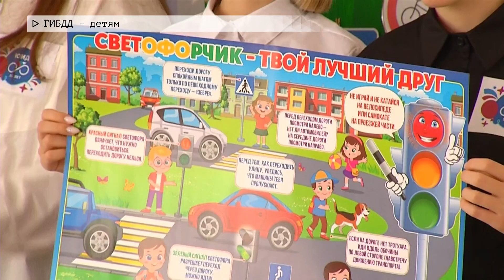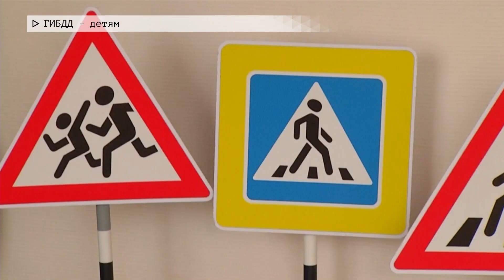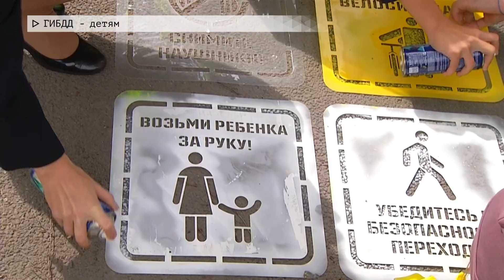Время местное. Эфир: 30-08-2023 - ГИБДД - детям